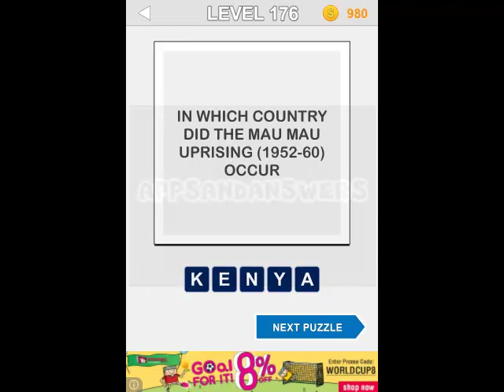123 Pop Trivia Quiz - Level 171-180 Answers